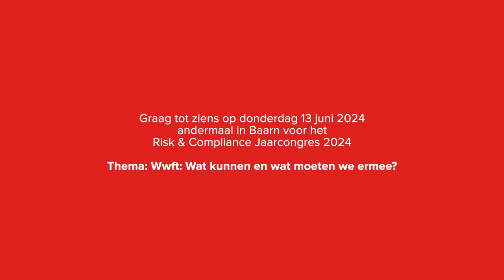Michel Klompmaker: "Het platform blijft zich doorontwikkelen"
Dagvoorzitter Michelle Fisser sprak tijdens het afgelopen Risk & Compliance Jaarcongres in Baarn even kort met de Founder van het Risk & Compliance Platform Europe, tevens congresvoorzitter van de diverse congressen die door het platform worden georganiseerd, in casu Michel Klompmaker. Hij heeft sinds enige tijd een probleem met zijn stem, waarvan acte, maar het korte gesprek maakt duidelijk dat er met voldoende kracht en ambitie aan het platform en aan de congressen gewerkt wordt. Zo zijn de contouren van het komende Risk & Compliance Jaarcongres de dato donderdag 13 juni 2024 al vastgesteld. Het thema is dan "De Wwft: wat kunnen en wat moeten we ermee?"